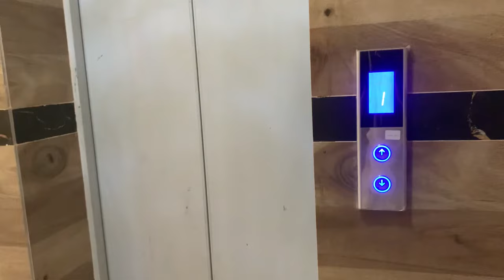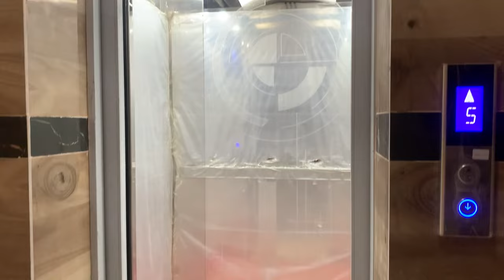সুদহীন ও ব্যাংক মাসিক কিস্তি সুবিধায় রেডি ফ্ল্যাট । Flat for sale The Desh Bangla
মাসিক কিস্তি সুবিধায় ১৫ লক্ষ টাকা ছাড়ে নিউ রেডি ফ্ল্যাট । Flat for sale The Desh Bangla

0:00 Intro
1:15 Introduction
2:46 Apartment Details
3:02 Contact Details
4:17 How to Buy
5:20 Info Details
7:05 Discount Offer
07:10 Ending

Desh Bangla Housing Limited specializes in developing exclusive apartment complexes in prime locations of the Dhaka city. For the people who cherish dream for sweet home.

Desh Bangla Housing Limited is committed to provide excellent services to its customers and it is keen to develop a corporate culture focused on quality in order to excel in its performance.

Desh Bangla Housing Limited uses the highest quality building materials and finishing products to ensure durability and customer satisfaction.

Main concentration of Desh Bangla Housing Limited developed a strong team of such highly skilled, experienced professionals to work under its competent management

Ensures quality construction, commitment and better customer service due experiment and professionalism. Architects who remain innovative, think outside the circle executed project with aesthetic view, well ventilation. Young & Experience professionals in every department also take responsibility in every development.

Skilled Engineers keen observation and involvement committed to quality. Keep environmental and social responsibility in mind when undertaking our projects which gives us to emerge from turbulent market and that's way a special choice for your real estate solution.

Talk with Owner face to face for Ready Apartment Flat NOW

আমাদের আপডেট ভিডিও এর লিঙ্কঃ
* ঢাকায় কম দামে এত সুন্দর ফ্ল্যাট পাওয়া ভাগ্যের ব্যাপার সরাসরি মালিক,নিজের জমি Flat Price In Dhaka
"Desh Bangla Housing Limited" is one of the leading, largest, well reputed real estate developers and builders organizations in Bangladesh.

বিশেষ ছাড়ে বনশ্রী তে আধুনিক রেডি ফ্ল্যাট বিক্রয় হবে ।। Luxurious ready flat for sale in banasree,
the desh bangla, flat for sale, i want to buy flat,
100% ready flat, real state company, desh bangla housing ltd, Cheap Rate Flat in dhaka, Flat Sale, Nice Ready flat for sale low price, ঢাকা তে অনেক সুন্দর রেডি ফ্ল্যাট বিক্রয় হবে অনেক অনেক কম দামে, Low price flat for sale in Mirpur, Low price flat for sale in Dhaka, luxurious flat sell in low price Bashundhara, Brand new apartment,

If you Have Any Question You Can Comment to the Comment Box

Thank You ™ Desh Bangla Housing Ltd